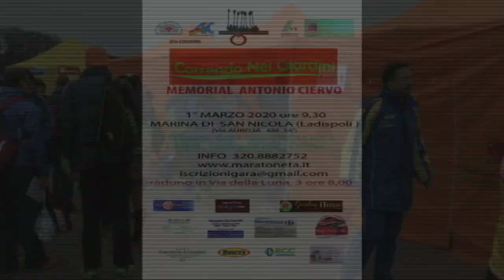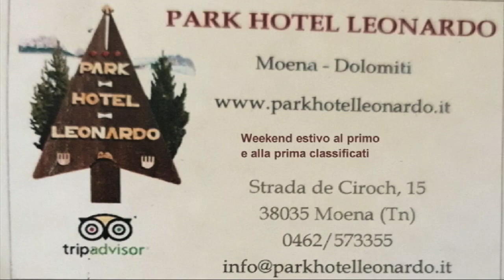spot CNG2020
Torna con un nuovo percorso la storica Correndo Nei Giardini arrivata alla 37esima edizione e curata come sempre da Franco Iannilli e Tonino Di Biagio, appuntamento per tutti competitivi e non a domenica primo marzo, Marina di San Nicola, Via della Luna 3 alle ore 8, partenza gara alle 9:30.